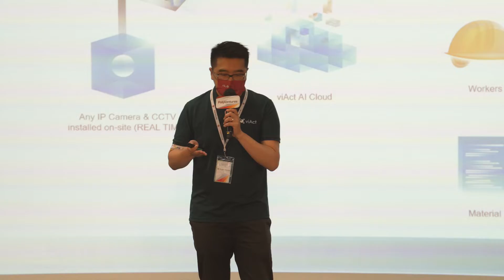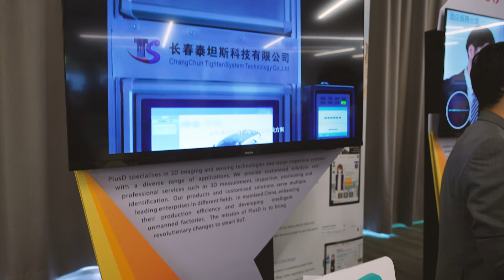Congratulations to Awarded Teams 恭喜獲獎初創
【Congratulations to Awarded Teams】
共有十隊理大初創公司於早前舉辦的PolyVentures InnoTech Showcase進行了pitching，為評審團介紹了他們公司如何將理大科研和他們的創新技術轉化為商品或服務，為行業和社會帶來影響力。 其中三隊初創榮獲 「Best Presentation Award 」 並於影片中分享他們的参賽感受和獲獎感想。立即查看影片！
恭喜獲獎初創：Immune Materials, ViAct - Construction Management Software and PlusD Technology Limited
A total of 10 PolyU start-ups participated in the pitching session at PolyVentures InnoTech Showcase organised earlier. They introduced to the judging panel how they translated PolyU research and their innovative technologies into products or services, thereby creating impact for industry and society. Three of the teams won the “Best Presentation Award”. Check out what the awarded teams have to say about joining the pitching and winning the award in our video!
Congratulations to the awarded teams: Immune Materials, ViAct - Construction Management Software and PlusD Technology Limited